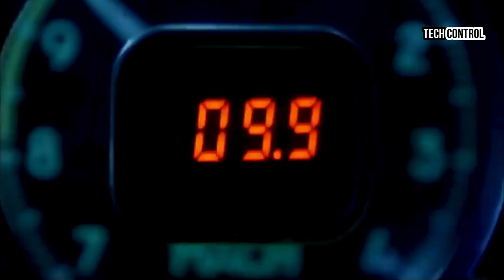Unmatched Air Power: The 8th Generation Fighter Jet Revolution Most Deadly in the world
In a landmark announcement today, the U.S. Department of Defense has revealed its ambitious plans for the development of the 8th generation aircraft jets, marking a significant leap forward in military aviation technology. The initiative promises to enhance the capabilities of the U.S. Air Force and Navy, ensuring that American forces maintain air superiority in an increasingly competitive global landscape.